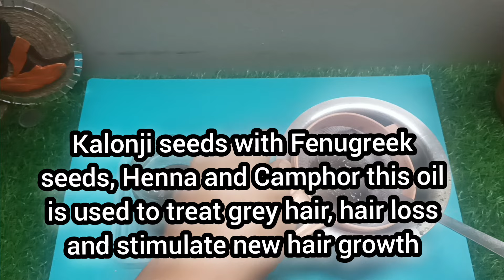Kalonji Oil For Grey Hair& Hair Loss | కలోంజి నూనెతో వంద శాతం నల్లని,ఒత్తయిన జుత్తు |Aruna'sMagazine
Description..
Kalonji oil is natural Remidy to cure grey hair and hair loss. Kalonji seeds, Fenugreek seeds, Henna powder and camphor together in this kalonji oil gives great results to cure white hair and strengthen the hair.

Musician: Xuxiao